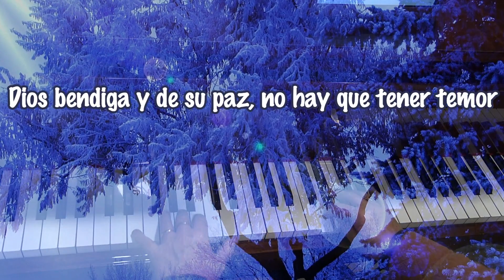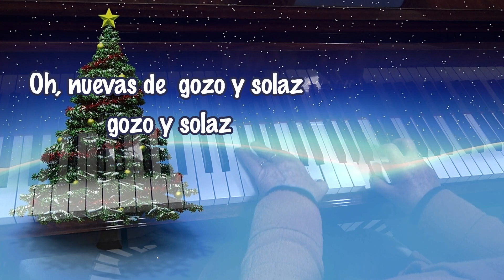Nuevas de gozo y solaz . (Album Christmas Traditions Anna laura Page.)-1